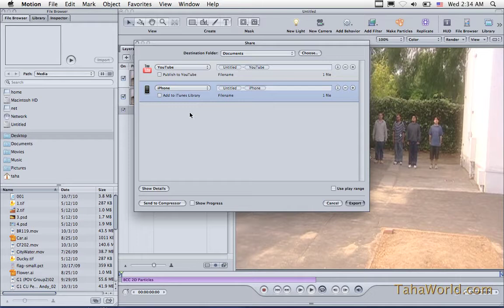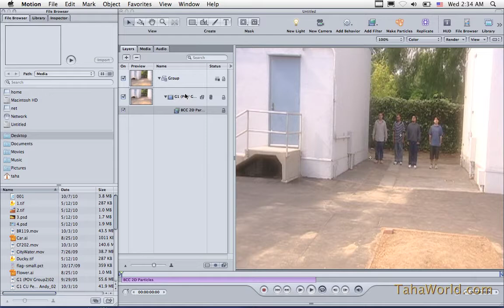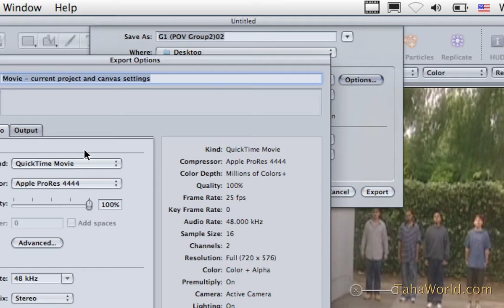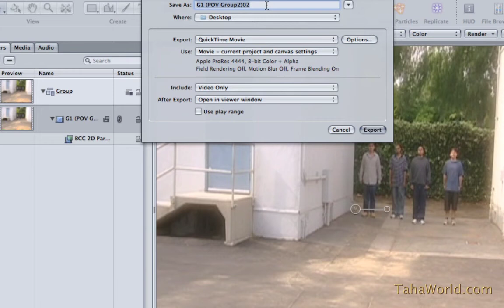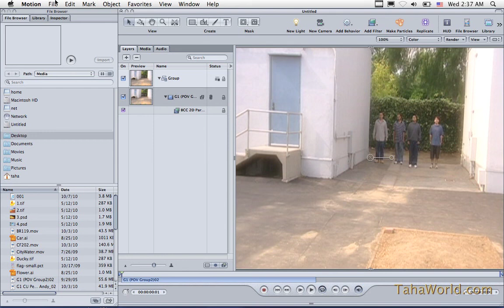40 اخراج العمل النهائي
دورة تدريب وتعليم ابل موشن - فيديو مجاني باللغة العربية - Apple Motion